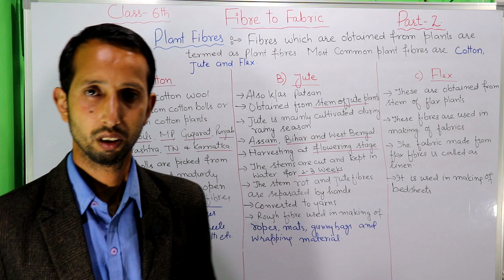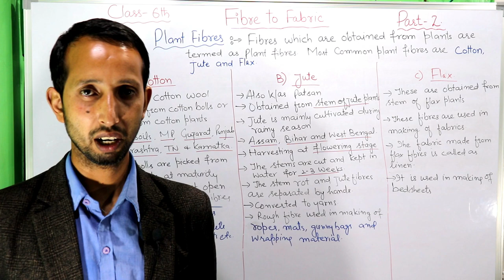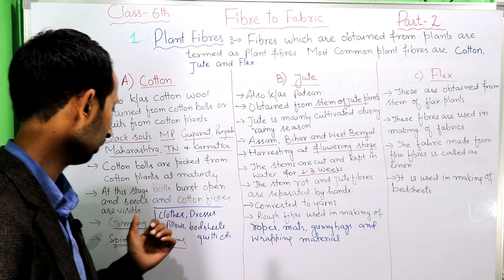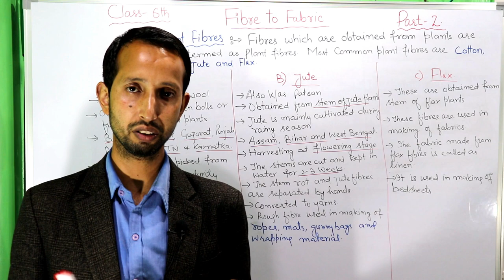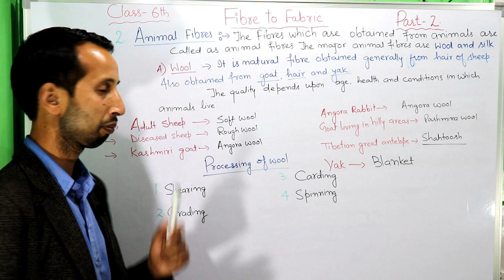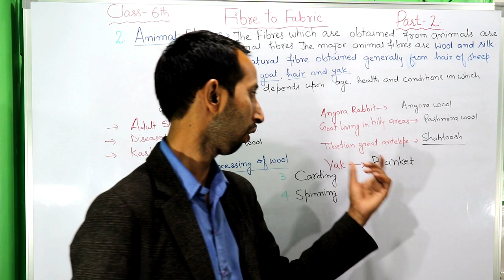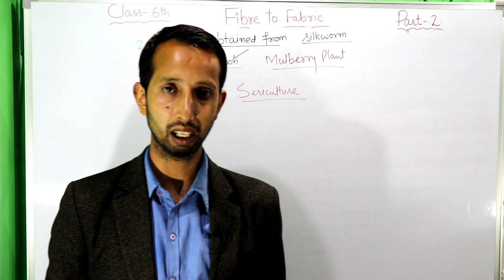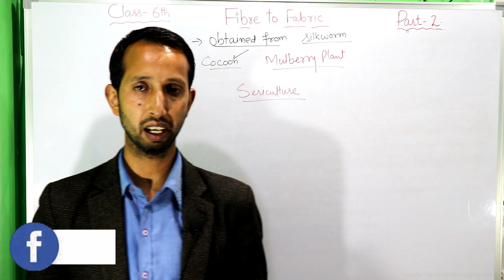Fibre to Fabric Class 6|Part 2|Plant Fibres and Animal Fibres|My Sciencopedia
Dosto aaj ke is video main hum baat krne wale hain Fibre to Fabric class 6 ke part 2 ki. Is video mein hum baat krne wale hain plant fibres and animal fibres ki. Hum in fibres k bare mein detail mein padhne wale hain. I hope apko video pasand ayegi.

Plant fibres.
The fibres which are obtained from plants are called as plant fibres. There are three most common plant fibres:
1. Cotton 2. Jute  3. Flax
1.Cotton:  It also known as cotton wool. It is widely used natural fibre obtained from cotton bolls or cotton fruits which grows on cotton plant. Cotton is mainly grown in places having black soil and warm climate. In India it mainly grown in Gujarat, Madhya Pradesh, Maharashtra, Punjab, Andhra Pradesh, Tamil Nadu and Karnataka. After maturing the cotton bolls burst open and cotton fibres with seeds can be seen. These cotton bolls are then picked by hand. The cotton balls picked from cotton plants have seeds in them along with cotton fibres. These cotton seeds are removed from cotton fibres. The process of removing cotton fibres from cotton seeds is termed as Ginning.
2. Jute: Jute fibres are obtained from stem of jute plants. It is also commonly known as Patsan. The Jute crop is mainly cultivated during rainy season. It is cultivated mainly cultivated in Assam, Bihar and West Bengal in India. The jute plants are harvested at their flowering stage. The stems of jute plants are cut and immersed in water for about 2-3 weeks. In the meantime, stems rot and jute fibres are separated from water by hands
3. Flax is obtained from stem of flax plant. The fibres of flax plant are used for making fabrics. This fabric made from fibres of flax is known as linen. It is used for making bedsheets.
Animal Fibres.
The fibres which are obtained from hair of animal especially sheep are called as animal fibres. The most common animal fibres are wool and silk
1. Wool: It is also obtained from hair of goat, rabbit and yak. The hair acts as protective covering for these animals. The quality of wool depends upon, age, health and climate in which the animal lives.
2. Silk: It is another major animal  fibre obtained from silkworm moth. The larvae of silkworm spins a ball of fine thread around its body to protect itself. This ball of thread is called as cocoon. The silk is produced by special glands of the caterpillar located near mouth. The cocoon are boiled to obtain silk fibres. The silk fibres are twisted to form silk threads.

1. What are plant fibres?
2. Name some plant fibres.
3. How is cotton produced?
4. How is jute obtained?
5. What are animal fibres?
6. How is wool obtained?
7. Name some animal fibres.

S. Chand

My Camera Canon 200D
My Phone Redmi Note 5 Pro
My Mic Boya M1
My Tripod Stand

Regards Manjeet